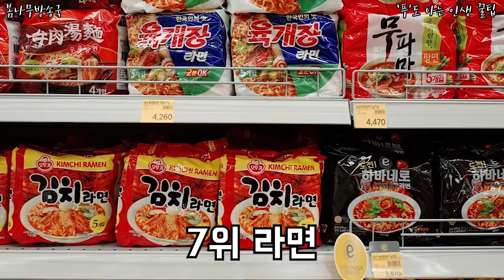미국 CNN선정 한국에서 꼭 먹어봐야 하는 음식 베스트7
과연, 어떤 음식들이 뽑혔을까?